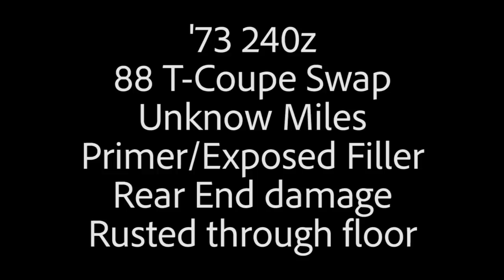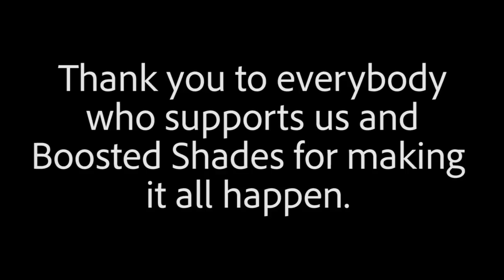Trash to Neck Breaker in 6 Mins I 240z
Watch the entire 240z build to this point in only 6 minutes! Wrap by Ghost Wrap in California.

VISIT  Boostedshades.com FOR RAD SHADES AND TO HELP SUPPORT OUR BUILDS!

Facebook.com/boostedshades
Instagram.com/boostedshades

Soundcloud.com/freemusicforvlogs
Liam.M
Aerix